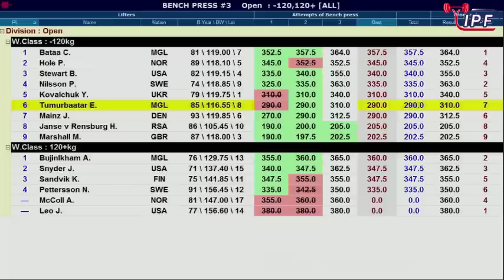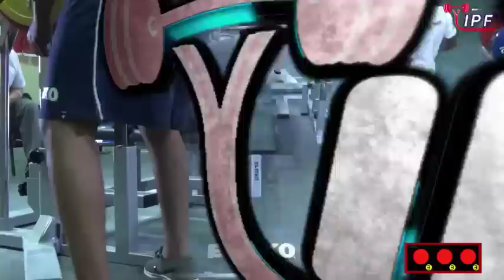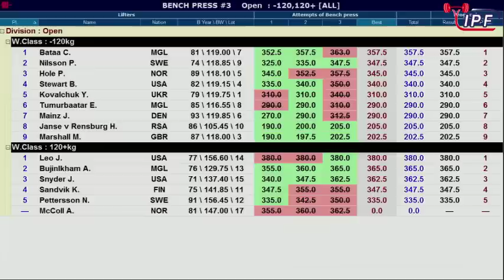Open Men, 120-120+ kg - World Equipped Bench Press Championships 2018